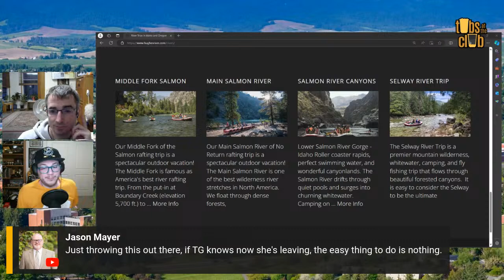Vandal Football fight update plus, Volleyball timeline Update & Spring Football Linemen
Brian, Dallas and Marten Talk Spring football and get us on the right track!

Thank you to our Patreons! The show would not be possible without you!

Club Card: Dan Krotzer, Jonathan Zinnel, Kurt Borchardt, Matthew Janicek, Nick Weber, Tom Kendall
Tub Token: Ann Averitt, Bryan Crookham, Cleve, Dutch, Fred Noland, Hunter Hawkins, Jason Mayer, Josh Yon, Martin Arnzen, Nick Davis, Sean “The Podfather” Kramer, Steve Kurtz, Tim Nicolello, Tom McCormick, Tyler Harrington

Premium Drink Token: Alex, Angela Arnzen, Bradley Laplante, Chad Curtis, Chuck Caswell, Dave Ellison, David Judd, Fred Noland, Gaylen Wood, James Gannon, Jarom Taylor, Jeremiah, John Peterson, Jonathan Jacobs, Josh Starkey, Kevin Ridenour, Kristy “Pristine B-tch” Mayer, Lucas Hight, Michael Farrell, Mike Sutton, Nickolaus Stutzman, Rick Sparks, Robert Borisch, Ron Woodman, Ryan Kruger, Sean Foster, Steve Greene, Steve Linsdey, Taylor Cash, Todd Glindeman, Todd Pinter, Travis Thompson, Turner Webb

Well Token: Andrew Dennis, Andrew Kusik, Cameron Cochems, Connor Lindstrom, Curtis Westhoff, Dan Hunt, Dan Martson, Gage Purdom, Jade Helmich, James, Jamie Hill, Jared Waters, Simon Miller, Maxx Antush, Matt Kalbfleisch, Mike Culleton, Nate Mink, Patrick Frerks, Peter Soeth, Randy White, Roger Dorn, Ryan Farren, TimH, TribeFromThaNorth, VandalAU, Vandal88